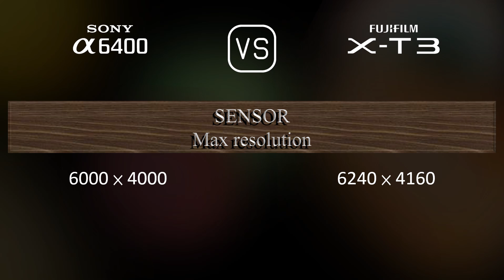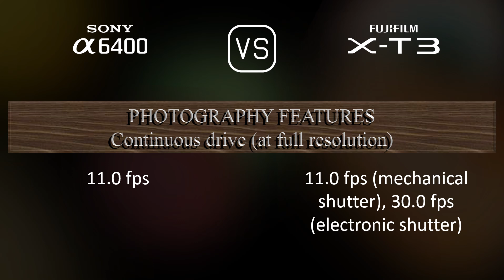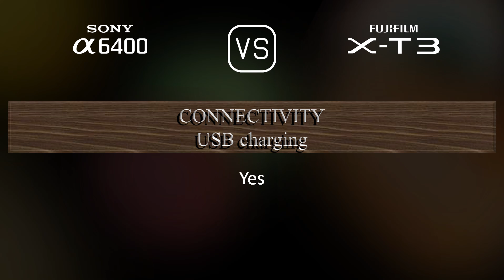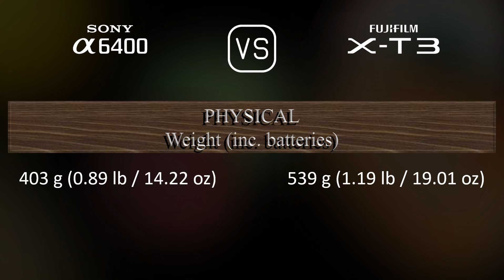Sony A6400 vs. Fujifilm X-T3: A Comparison of Specifications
This video overviews the Sony A6400 and the Fujifilm X-T3 in a parallel comparison of specifications.

00:25 LAUNCH
00:33 BODY
00:40 SENSOR
01:01 IMAGE
01:16 OPTICS & FOCUS
01:41 SCREEN
01:58 VIEWFINDER
02:13 PHOTOGRAPHY FEATURES
03:06 VIDEOGRAPHY FEATURES
03:20 STORAGE
03:24 CONNECTIVITY
03:49 PHYSICAL
04:07 MISC